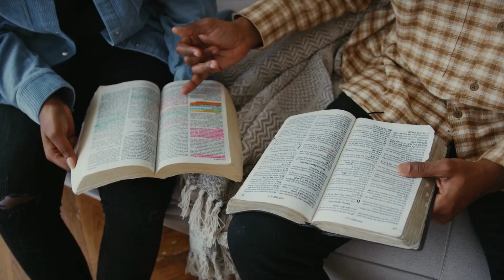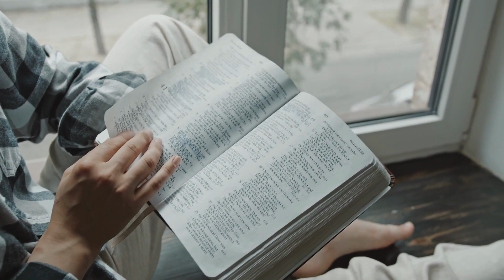Inspiração para uma Vida com Propósito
Se você gosta do nosso canal considere dar o seu apoio é muito importante para nós.

O banco é Nubank

Obrigado!!! A sua ajuda vai contribuir muito para a criação de novos vídeos.